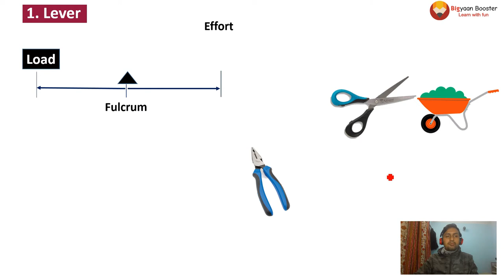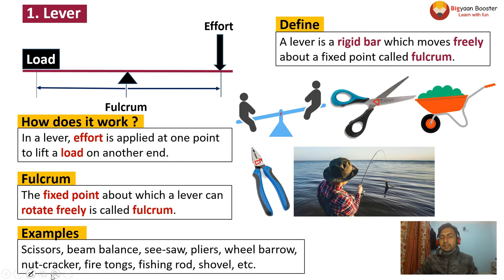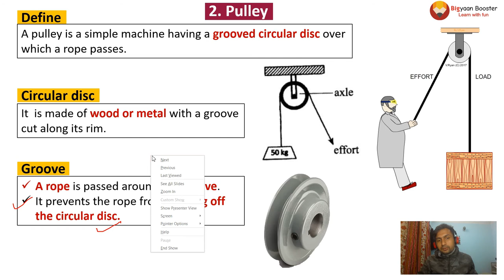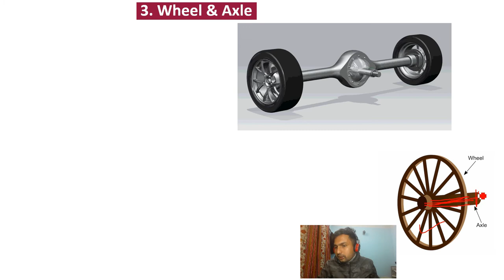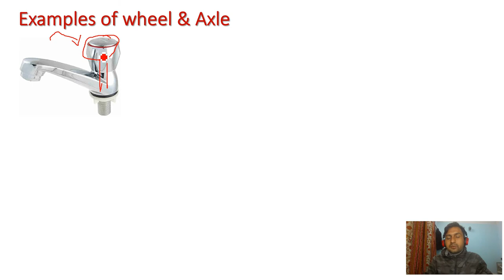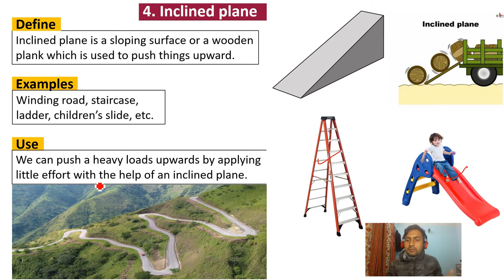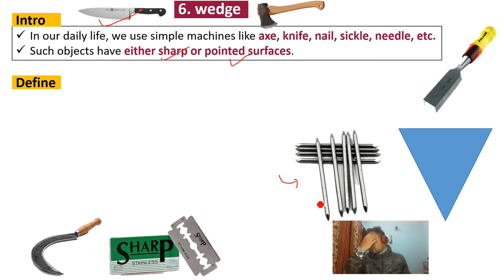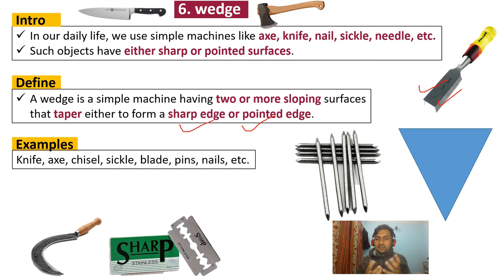Simple Machine || Part : 3 || Class : 6 || Physics || Basic Concept || Explained in Nepali\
Devices like sewing machine, motorcycle, truck, car, etc. are more complicated in their structure & operation.
Their mechanism is very complex which is difficult to understand & operate. Such machines are called complex machine.
Complex machine contain a large number of simple machines of different types.
The devices which are used to make our work easier, faster & change the direction of force are called simple machine.
Very simple in structure & operation
Working mechanism is very simple
To multiply the force, apply force in a convenient direction, apply force at a convenient point & to gain speed.
Simple machines make our work easier, faster & convenient.
They do so in the following ways  :
By multiplying force
 By applying force in a convenient direction
 Applying force convenient point
There are 6 types of simple machine.
they are :
1. lever
2. pulley
3. wheel & axle
4. inclined plane
5. screw
6. wedge
In a lever, effort is applied at one point to lift a load on another end.
The fixed point about which a lever can rotate freely is called fulcrum.

Scissors, beam balance, see-saw, pliers, wheel barrow, nut-cracker, fire tongs, fishing rod, shovel, etc.
A pulley is a simple machine having a grooved circular disc over which a rope passes.
It  is made of wood or metal with a groove cut along its rim.
A rope is passed around the groove.
It prevents the rope from slipping off the circular disc.
In a pulley, the load is attached to one end of the rope & the effort is applied at another end.
They are commonly used to lift heavy loads.
They help us to apply the effort in a convenient direction.
We feel easier to apply an effort in the downward direction than in the upward direction since we can use our own weight to apply effort.
A wheel & axle is a simple machine having two cylinders of different radius.
Screw driver, door knob, knob of water tap, bobbin of kite, handle of door, etc.
Out of two cylinders of a wheel and axle, the bigger is called wheel and the smaller is called an axle.
A load is attached to the axle & the effort is applied to the wheel.
If we rotate the wheel, the axle also rotates.
Inclined plane is a sloping surface or a wooden plank which is used to push things upward.
Winding road, staircase, ladder, children’s slide, etc.
We can push a heavy loads upwards by applying little effort with the help of an inclined plane.
A screw is a modified inclined plane with grooves cut in it.
Screw, nail, drill, jack screw, etc.
A screw looks like a nail having a winding edge called a thread.
Screws and bolts are used to fasten two pieces of wood and metal.
Jack screw is used to lift heavy vehicles like truck, bus, car, etc.
In our daily life, we use simple machines like axe, knife, nail, sickle, needle, etc.
Such objects have either sharp or pointed surfaces.
A wedge is a simple machine having two or more sloping surfaces that taper either to form a sharp edge or pointed edge.
Knife, axe, chisel, sickle, blade, pins, nails, etc.

Used for splitting & cutting things, drilling holes, etc.